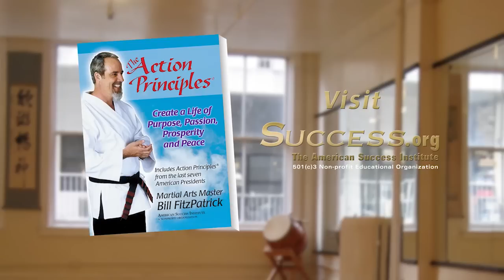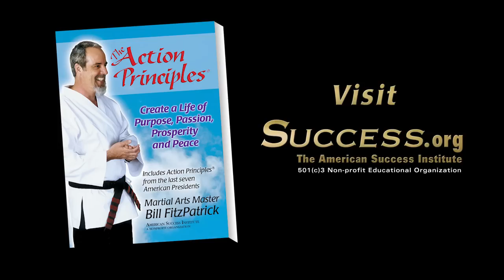Real Estate Success Tips #12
Real Estate Millionaire Tip

Hi, I'm Martial Arts Master Bill FitzPatrick

And this is real estate millionaire tip #12

I was 23 years old - a high school teacher when my life changed forever

I had recently bought a 3-family house - I lived on the second floor and had girlfriends of mine living on the first and third floors

Yes, yes

Life was good.

Then I got a call from the real estate agent who sold me the house,

His name was Don -

Don told me that he had a BUYER for the house

Buyer?  Buyer?

I told Don that I was still moving IN and had no intention of selling

Don was a super real estate agent -

so -he didn't hear me say the word - NO

He continued,

Bill, I have the perfect buyers for your 3-family and they are anxious to move forward

There is a grandmother - trouble walking - just sold her house and she has the money -

Granny goes on the first floor

Granny's daughter and son-in-law -

Call them Mom and Dad

Well, they always wanted to own a house and

He dreamed about opening a small machine shop

So Mom and Dad live on the second floor -

house goes in their name -

Oh, yah, Dad can open his little business in the barn behind the house

There was also a granddaughter who just found out that she's pregnant -

She has NO husband - NO job

They put her up in the studio apartment on the third floor

You got this, Bill

Bill, your house is perfect - it solves every one of their problems -

Bill, just name your price

Ahhhhhh

Really, more to just rid of Don

I had bought the house for $21,000

I told Don I wanted $40,000

Don didn't blink

Don closed the deal at $37,000

At the time, I was making $7,800 as a teacher

On paper, from this ONE real estate deal

I made as much money as I would earn from TWO whole years of teaching in an urban high school.

For the first time, I was really - really - getting interested in real estate

Had I simply hit the lottery selling my 3-family OR

did this kind of thing happen more often than most people ever realize?

Today, what's happening in society? ...

Yes, many more families - like it or NOT -

living "together" in multi-family houses?

If you like these videos,

You can trust me as I trust you by making a tax deductible donation of  $285 to our work -

You give back

Together we help others

It sounds good because IT IS good

Now, get back to work.